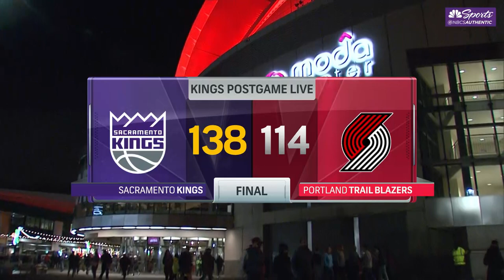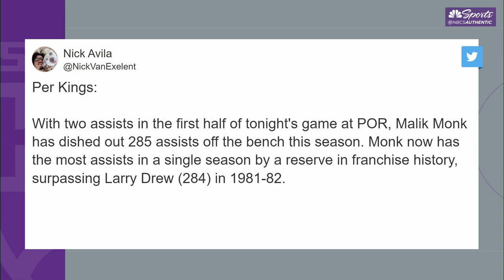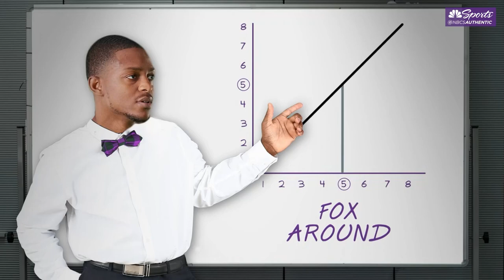Malik Monk scores 20 off the bench in Kings' 138-114 win vs. Trail Blazers | NBC Sports California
Malik Monk joins Kayte Christensen and Mark Jones to break down his big night vs. the Portland Trail Blazers, and discusses how the Kings plan to do much more than just clinch a playoff spot. Keegan Murray feels the Kings played with more confidence and were more relaxed in Sacramento's 138-114 win over the Trail Blazers Friday. Murray finishes with 20 points and three blocks. Head coach Mike Brown discusses the chatter around playoff seeding, and hopes to change the narrative on the Kings' perceived weakness.

The official YouTube page of NBC Sports Bay Area and NBC Sports California. Home of the Warriors, Kings, Giants, A's, 49ers and Sharks. We connect fans with the teams they love.